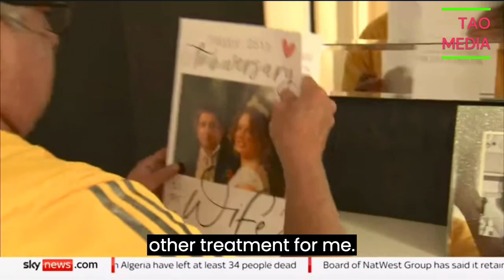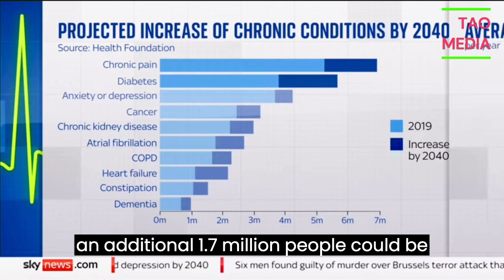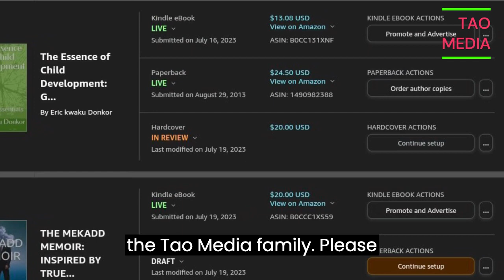breaking news and Politics AMBER GIBSON MURDER